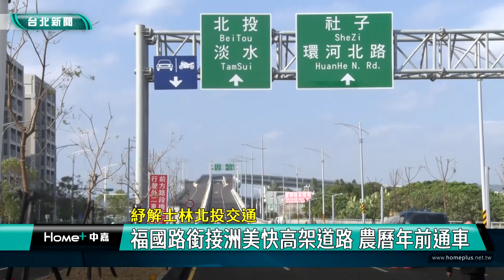蔣萬安 台北|交通 車潮|士林 北投|洲美 快速道路|匝道 高架|完工 通車|通勤 省時|北士科技園區 招商|2023 中嘉新聞|紓解士林北投交通 福國路銜接洲美快高架道路 農曆年前通車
解決士林北投交通壅塞問題 福國路銜接洲美快高架道路通車 蔣萬安主持

（中嘉新聞記者張啓騰/台北報導）為了舒解北投士林往返大量車潮的福國路延伸銜接洲美快高架道路工程歷經四年多的施工，趕在農曆年前正式通車，台北市長蔣萬安表示這項匝道通車不僅有助於解決當地交通堵塞問題，同時可以提前因應未來北投士林科技園區完工啟用後所衍生的周遭交通問題，對地方未來發展將有很大的幫助。

在台北市長蔣萬安與多位台北市議員共同剪綵下，地方期待已久的福國路銜接洲美快高架道路趕在農曆年前正式通車，歷經疫情與缺工缺料的考驗，這項總工程經費超過八億，為紓解士林北投交通的道路改善工程順利完工，蔣萬安非常感謝工務局新工處同仁與承造廠商的努力，也強調這項匝道的開通不只有助於解決交通問題，更會對未來北投士林科技園區引資及地方經濟發展帶來助益。

蔣萬安也搭車試行了一段，新工處方面表示這一次通車主要是從福國路與承平路口到洲美快速道路路段，不僅能紓解士林北投往返大量車潮和解決未來北投士林科技園區完工啟用後所延伸的周邊交通問題，新工處方面更保留了未來闢建輕軌捷運的路廊空間，讓未來更具有發展性。

在福國路銜接洲美快高架道路通車後，接下來平面車道外側2車道及承平路口至承德路口範圍及承德路口至文林橋範圍的南側道路預計在112年3月底開放通車，將更進一步完善便捷士林北投地區交通路網。